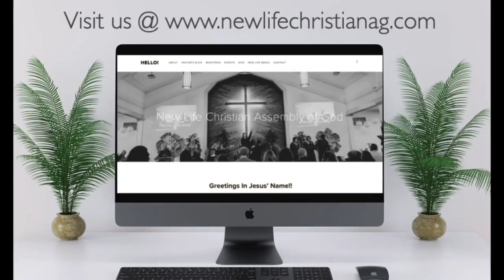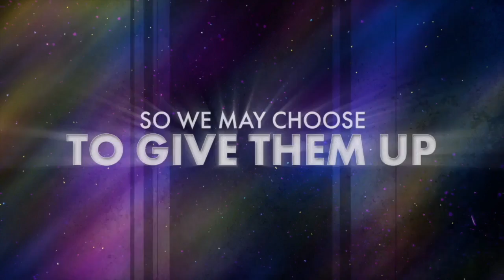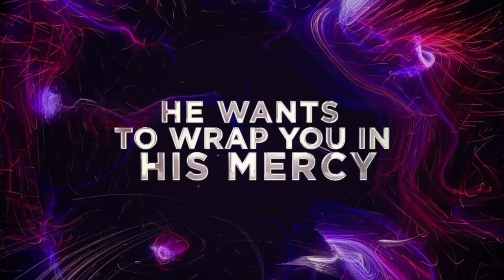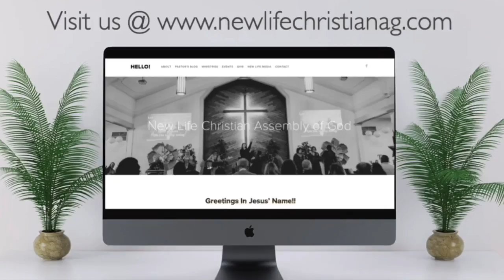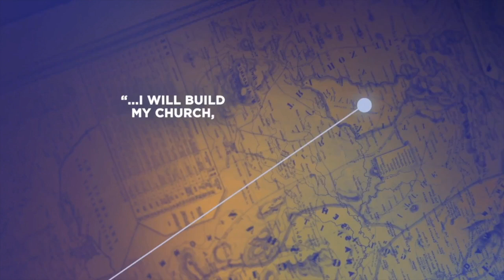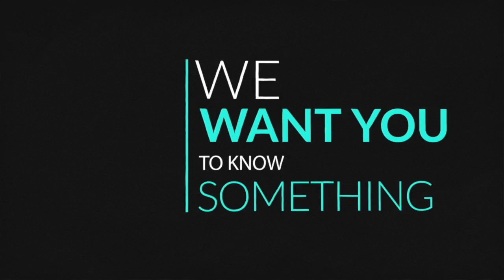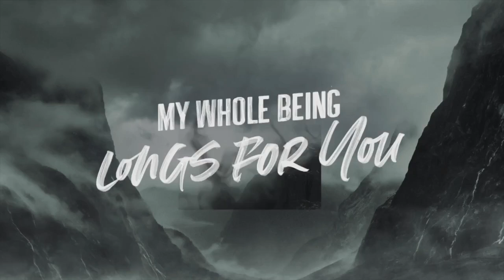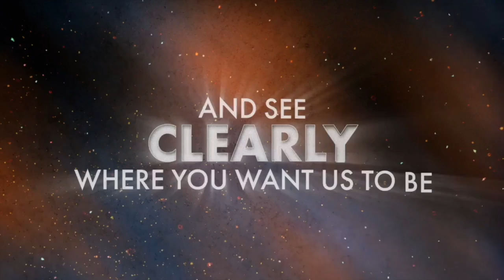5/11/2022 Wed. Night Bible Study Facebook Livestream w/Sr. Pastor Rick A